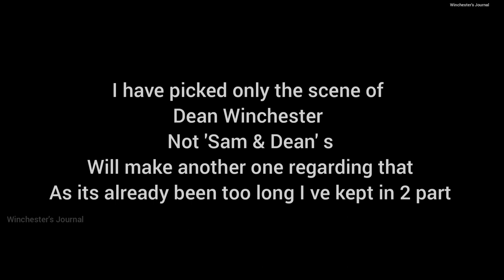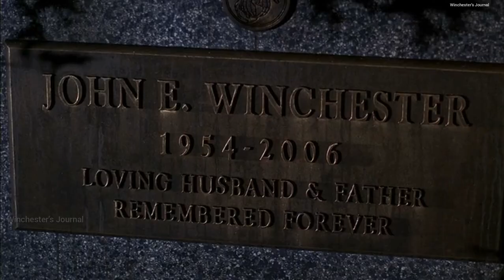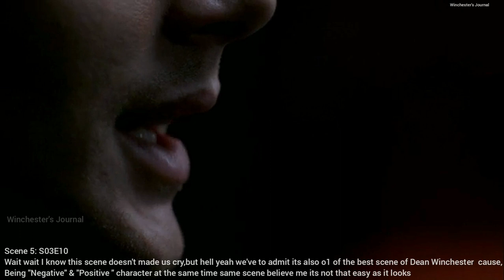Best scenes of Dean Winchester Part-1 (only Dean)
This channel is all about 1of the Top Most all time favorite & Teen Choice Awards winner tvseries SUPERNATURAL. It contains few episode clips from the episodes of SUPERNATURAL in creative ways.

This video is only used for commentary, Criticism, reporting or to just Entertain people.

 i ve really spent a lot of time to edit that
hope all you guys love it 🤗🙂❤
ALWAYS FEEL FREE TO REQUEST ANY SCENES FROM THIS FAVORITE SHOW 🙂🤗❤